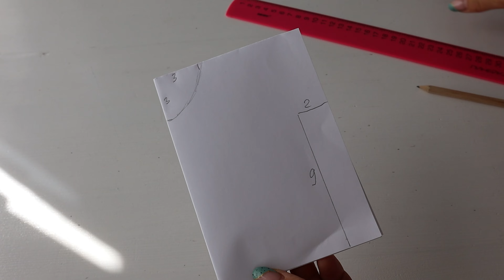Взяла вафельное полотенце и разрезала. Буду использовать его не по назначению, а для красоты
Полотенчики на кухне всегда в деле, пока готовишь уходит 2–3 штуки. Надо и руки вытереть, и взяться за горячую кастрюлю, вытереть брызги. После стирки это уже не белоснежный полотенец, а покрытый пятнами, которые очень трудно вывести.
Но полотенец на кухню можно сшить для красоты и украшения и повесить его на ручку духовки. Так же это будет хорошим подарком для подруги или близкого человека. Такому полотенцу можно придать форму, например в виде платья. Сшить такую вещь просто.
Понадобится новый вафельный полотенец, а если он будет с вышивкой - то ещё лучше. Также понадобится бязь, кружево и ленты.
1) Перед началом работы надо сделать выкройку. Для этого надо взять лист А4 и свернуть его вчетверо. Отметить метки по 3 см для горловины и для рукавов 2х9 см.
2) Далее свернула вдвое бязь и перенесла на неё выкройку.
3) Теперь прострочила горловину, сделала надсечки и вывернула.
4) Одну сторону платьица свернула в трубочку, и накрыла её другой стороной, скрученная часть оказалась внутри. Прострочила, в углах сделала надсечки.
5) Вывернула, швы оказались внутри. То же самое сделала с другой стороны.
6) Там, где рукава, пристрочила кружево. Кокетку можно украсить любым способом.
7) Открытые срезы на «талии» подвернула во внутрь на 1 см.
8) Полотенец разрезала пополам, он уже подшит со всех сторон. Сложила складки.
9) Вложила пышную «юбку» в платьице и прострочила. Пристрочила вторую часть полотенца с другой стороны. Вместо складок можно сделать сборку.
10) Осталось пристрочить ленты с двух сторон, которые будут завязываться на бантик.
Для чего нужны такие полотенца? Конечно, не для поддержания рук в чистоте, а для декора.
Подарила свекрови это полотенец и, хотя она всегда говорит, чтобы ничего ей не дарили, у нее все есть, этот подарок взяла с большим удовольствием.